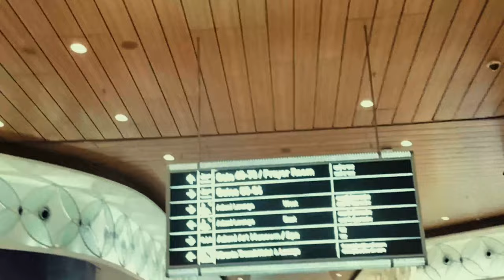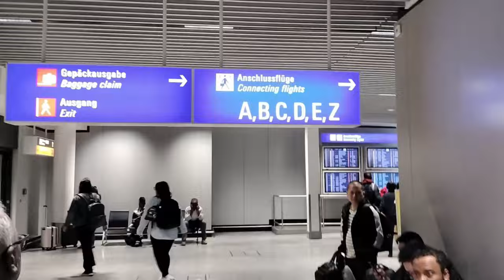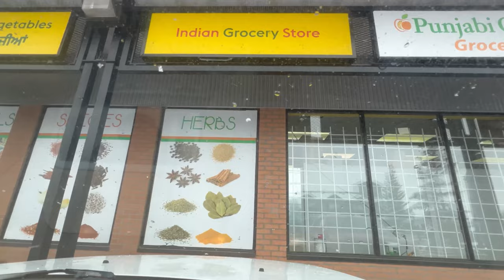Secret Revealed: India to Canada | April 2024 | SIN NUMBER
Hey, everyone! I'm thrilled to share my very first video, India To Canada Vlog. I have shown you full journey of mine through air India , Lufthansa and air canada Airlines, from India to Canada with a layover in Mumbai and Frankfurt. And also met my sister after five years in Calgary.
Do wait for upcoming vlogs including My first Day in Canada, packing and Grocery Shopping etc.

In this debut vlog, you'll witness my initial experiences, the excitement of arriving in Canada, and a sneak peek into my new life as an international student. But that's not all - there's so much more to come!